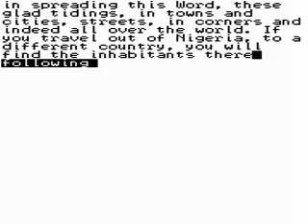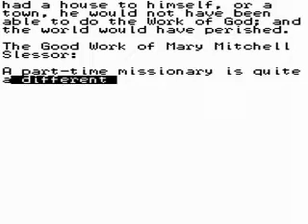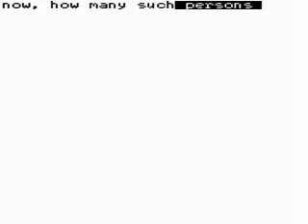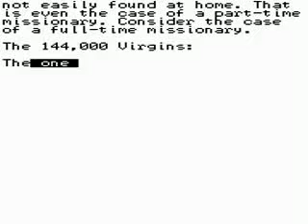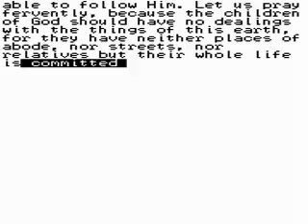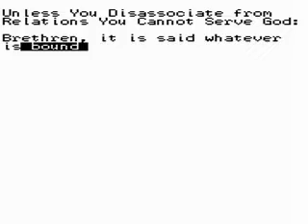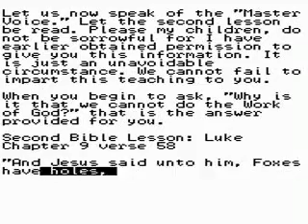Count All But Loss; But Preach the Gospel [3/5]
Count All But Loss; But Preach the Gospel